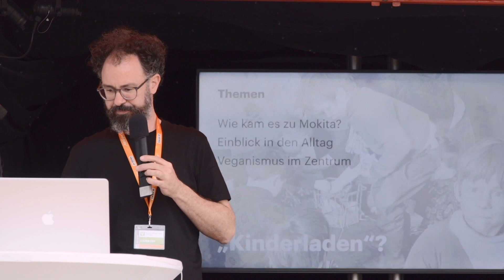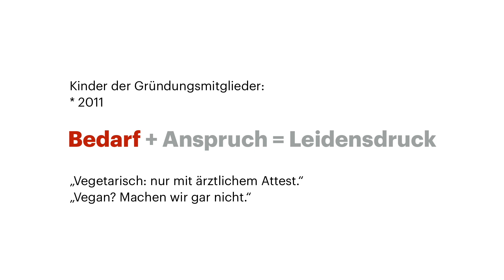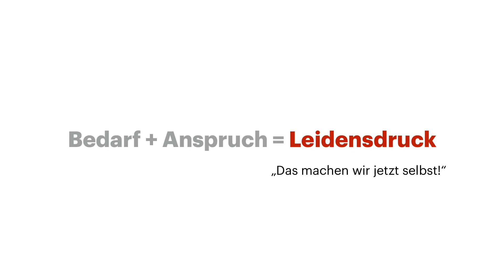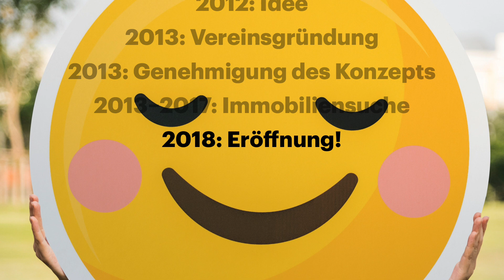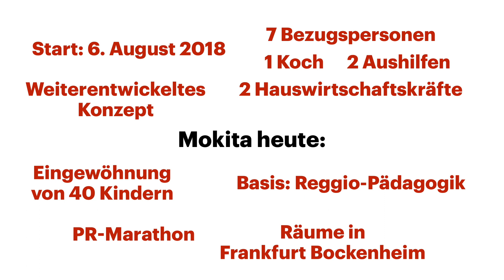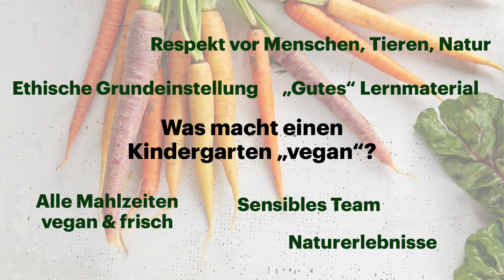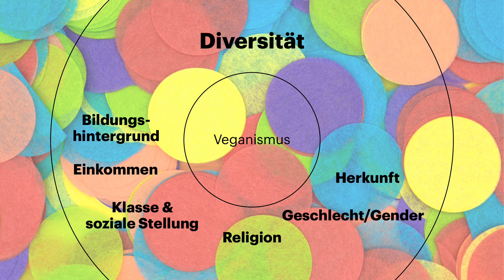Frankfurts erster veganer Kindergarten (Lucien Coy, Vegan Street Days 2019, Stuttgart)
Lucien Coy ist 40 Jahre alt, Vater von 3 Kindern und lebt seit 2011 vegan. Im Hauptberuf als freier Digitalstratege hat er mit Marken, Inhalten und im weitesten Sinne Werbung zu tun – als Ausgleich und Engagement hat er als einer der Mitgründer Mokita ins Leben gerufen, Frankfurts ersten veganen Kinderladen.